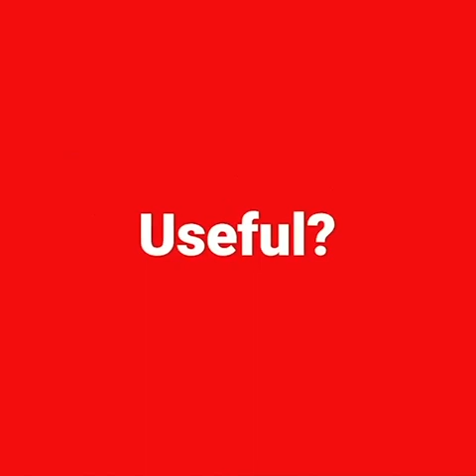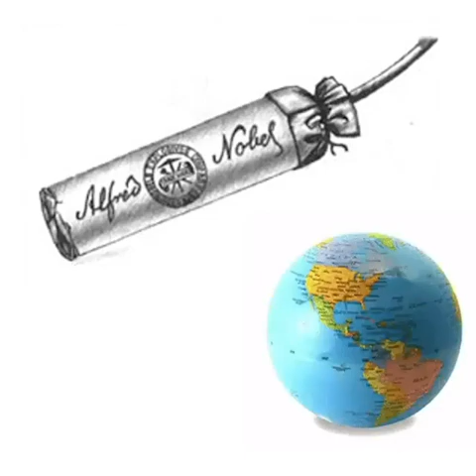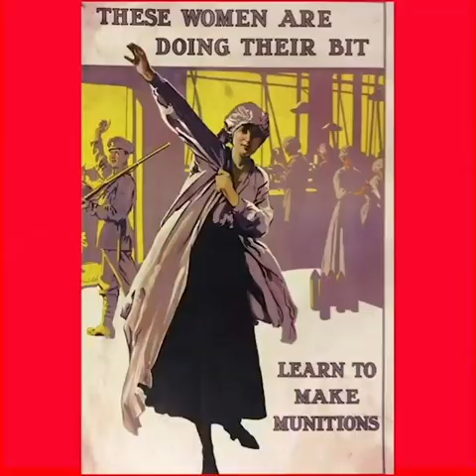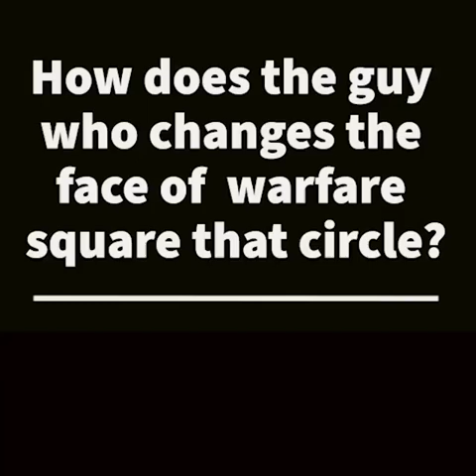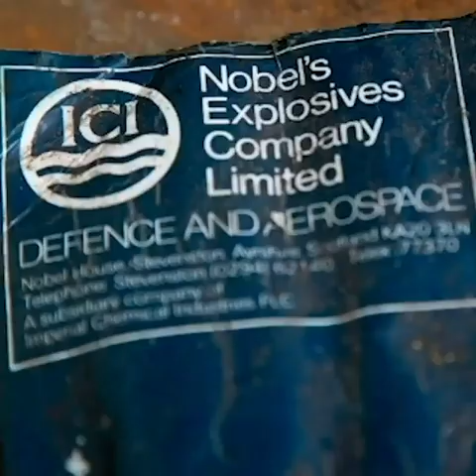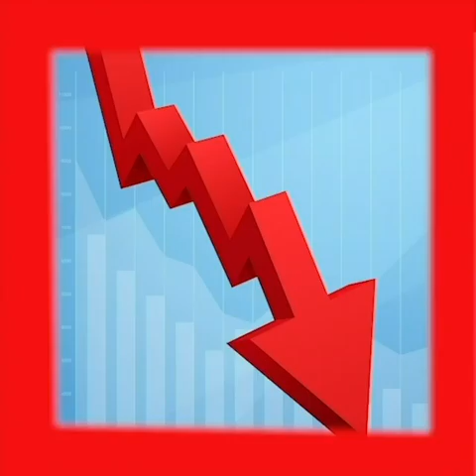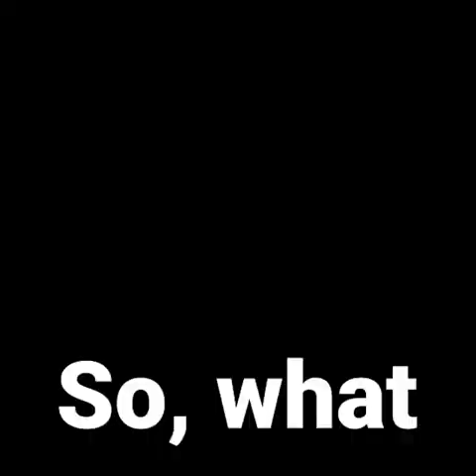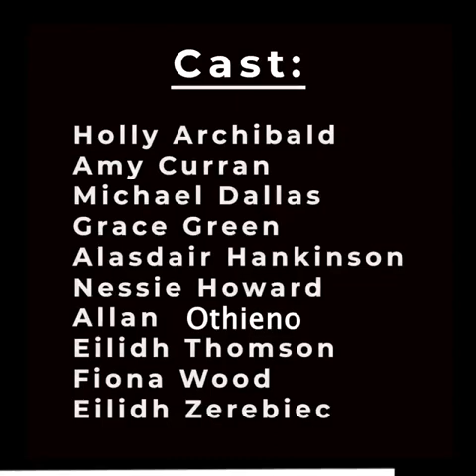Nobel Explosives At Ardeer 1871 2021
Exploring the background and history of what was once the world's largest explosives' factory